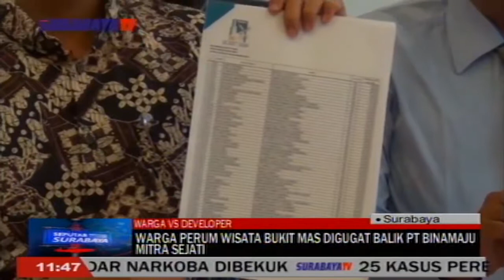WARGA PERUM WISATA BUKIT MAS DIGUGAT BALIK PT BINAMAJU MITRA SEJATI